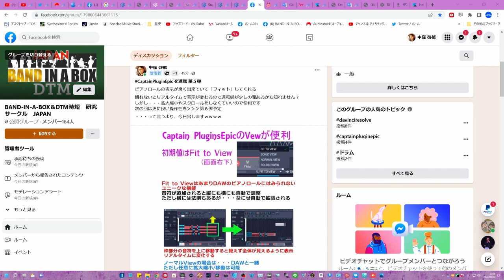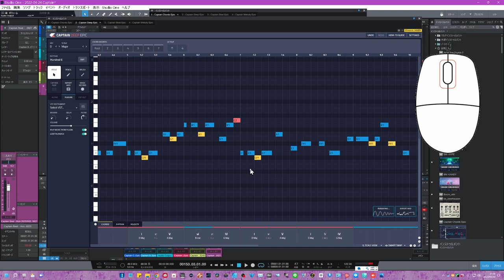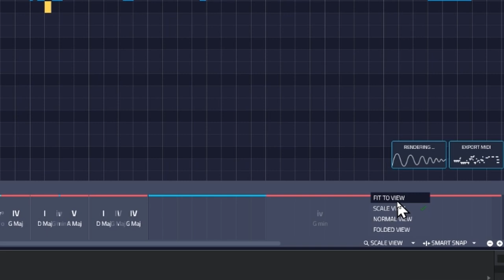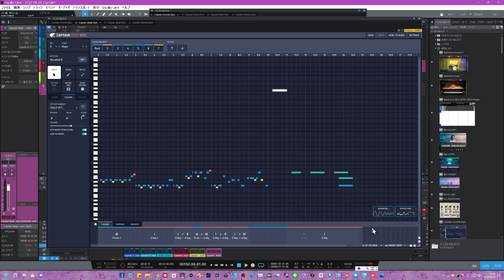Captain Plugins Epic こりゃ確かにスゴイ「アレンジアイデアツール」すべてを抜いた！ Facebookにて連載中・・よってこの動画は連載第６弾です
今まで、Scaler2、InstaComposer、OrbProducer・・・
ありとあらゆる自動作曲支援ツールを使ってきましたし
オススメもしてきましたが・・・今日現在・・・
Epicが最強になりました　下記グループで連載中